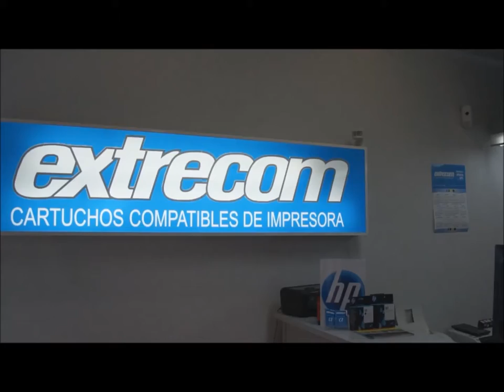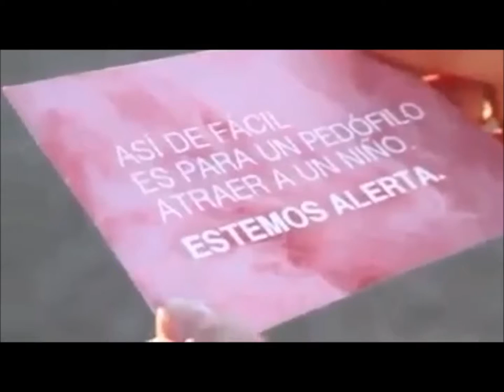Oldham OWLS - Mideba Extremadura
European Challege Cup Badajoz 2013, Partido eliminatoria del Sábado